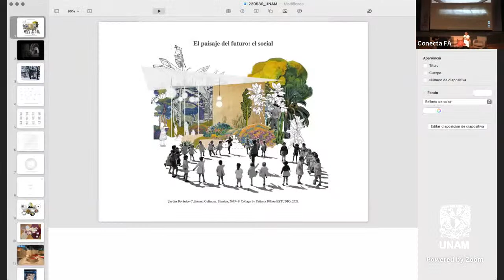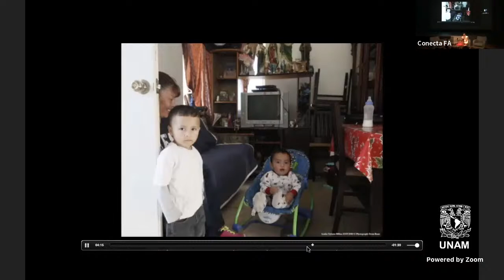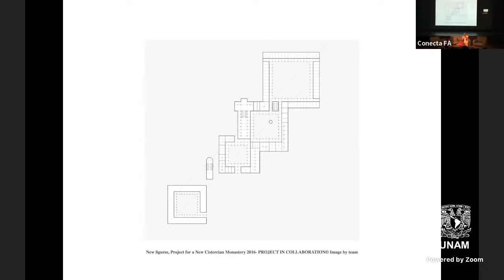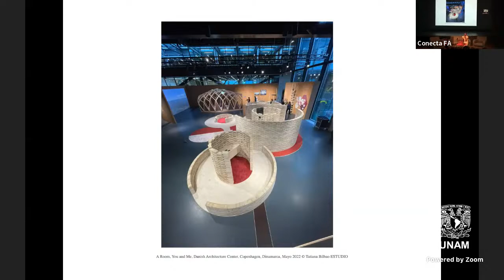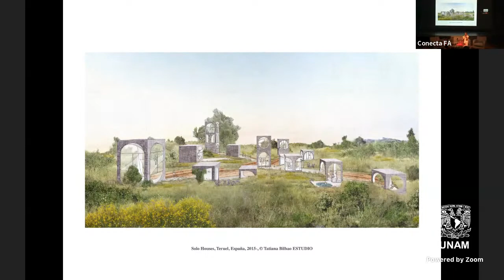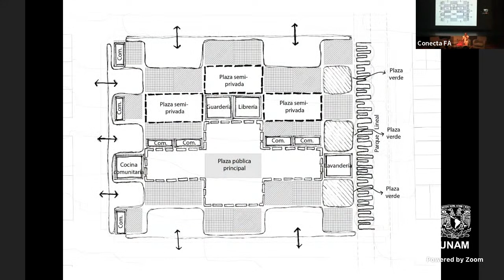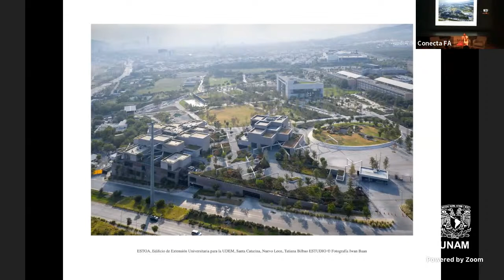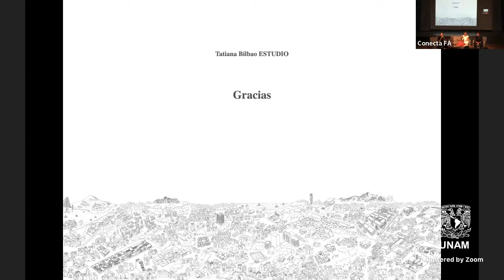Conferencia Magistral Tatiana Bilbao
La 35 Muestra Estudiantil presenta: Tatiana Bilbao.